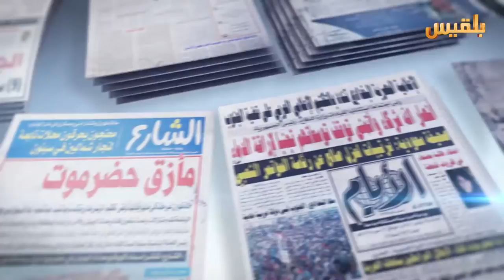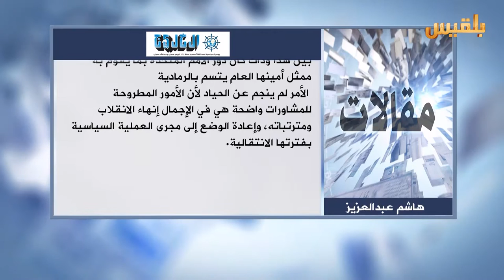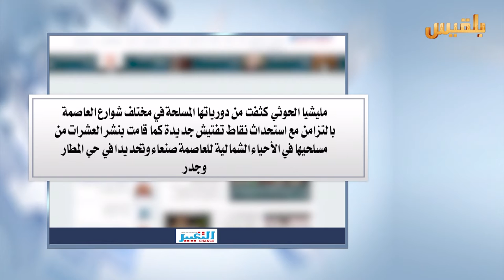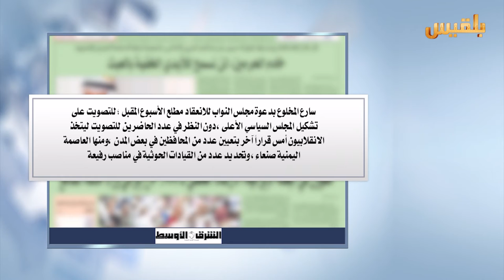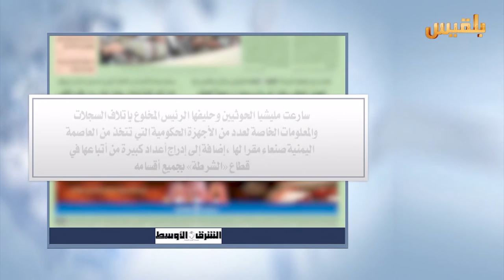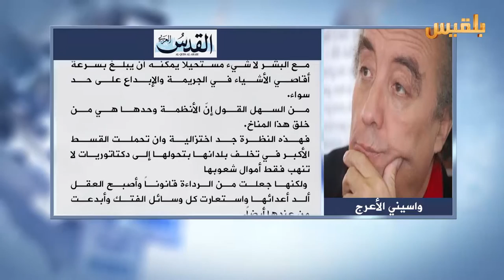كشك الصحافة | 10 - 8 - 2016 | تقديم : نضال شبان